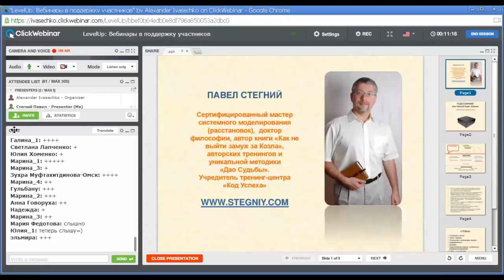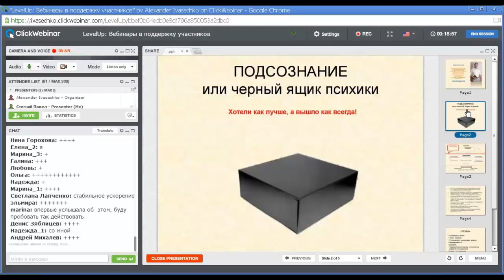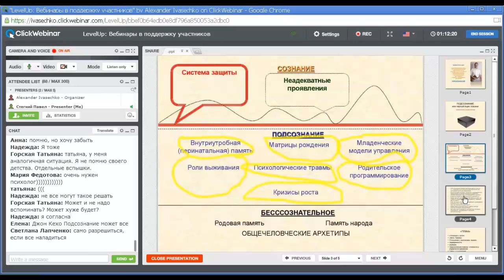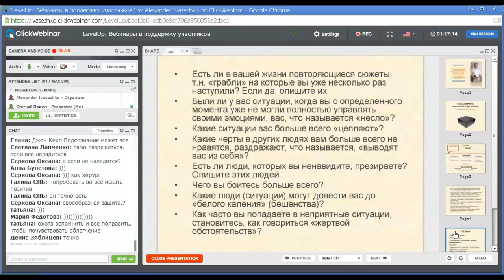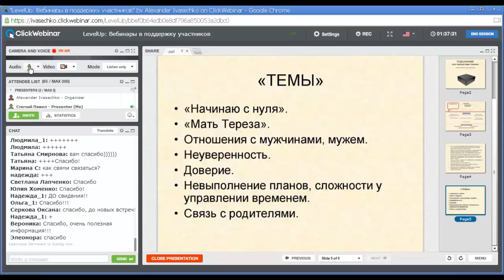Подсознание: ресурсы и ограничения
Стегний Павел (блог - расстановщик, создатель авторской концепции сексуальности "Формула Любви", автор книги "Как не выйти замуж за Козла" и уникальной методики "Дао Судьбы", в которой синтезированы системное моделирование, системно-векторная психология и базовые представления китайской философии.